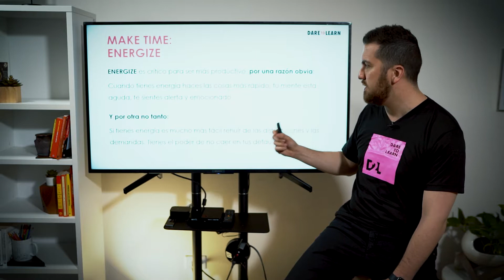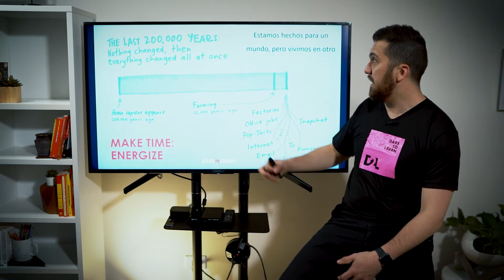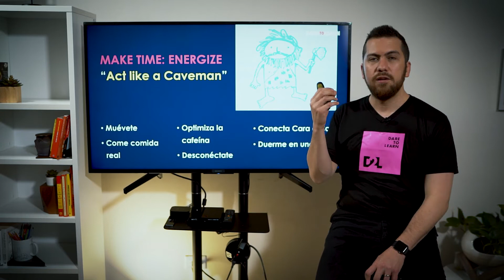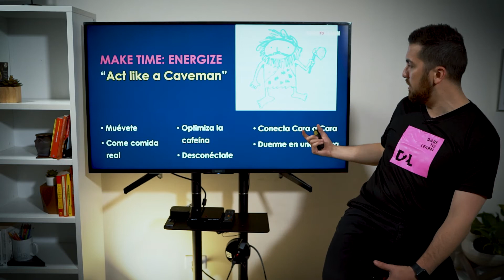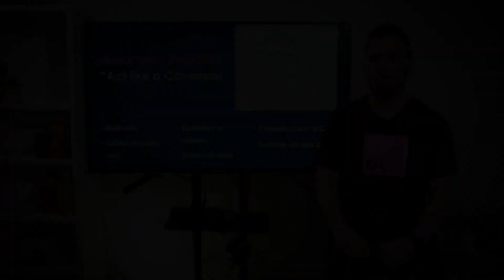Actúa como cavernícola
Especial: Time Ownership Coronavirus